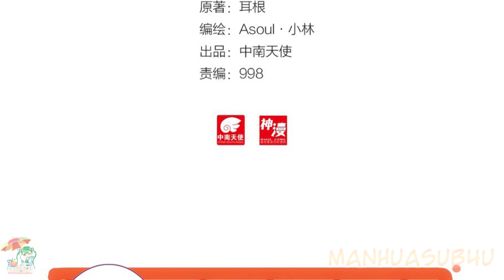A Will Eternal [Yi Nian Yong Heng] Chapter 11 [English Sub]